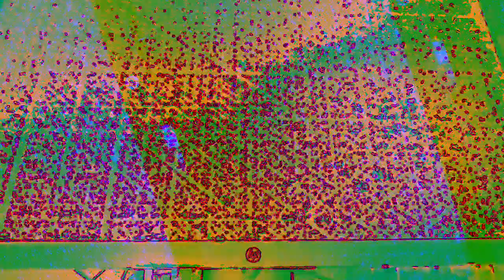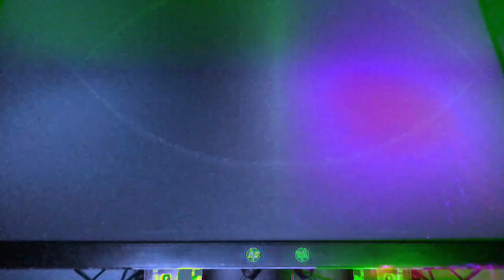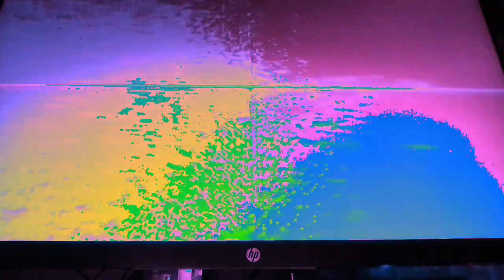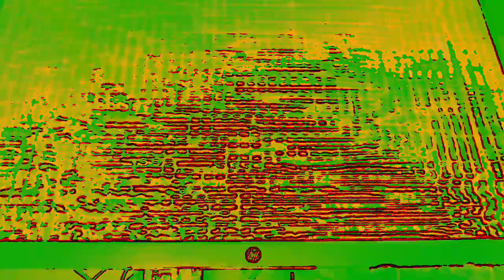[EPILEPSY WARNING] Movie 23 01 07 11h39m15s *Photosensitivity Warning*